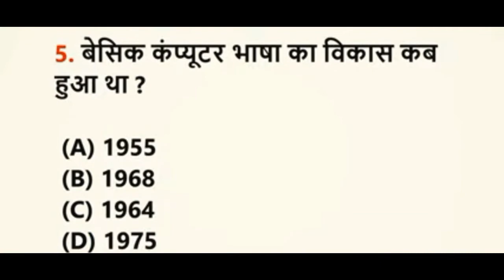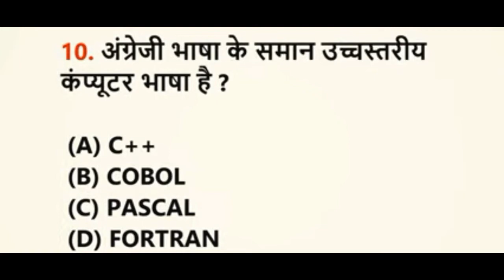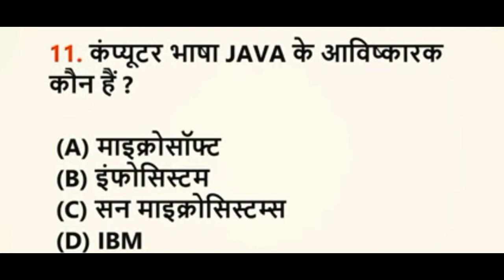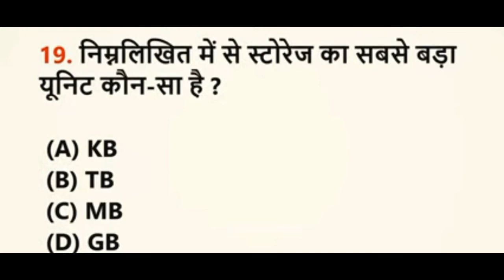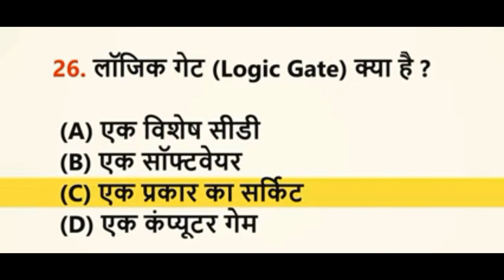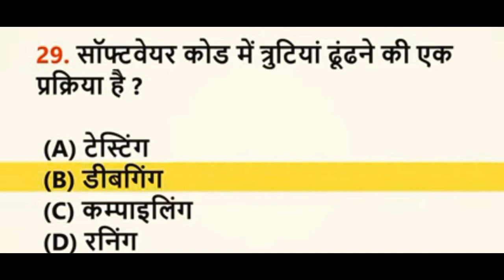Top 30 Computer Question | competitive computer questions